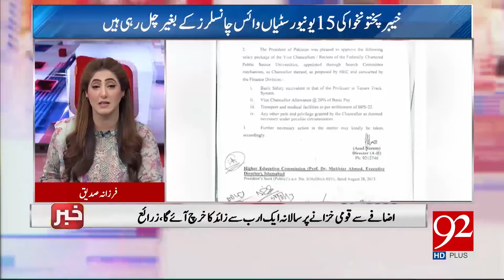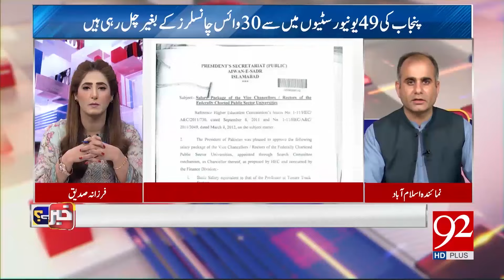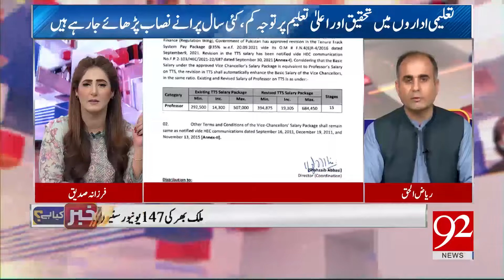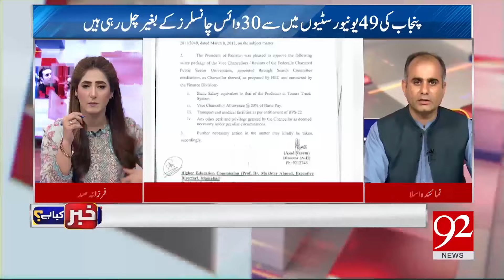Qaumi Khazanay per Croron Rupy ka Bojh Dalny ki Tayari | Riyaz ul Haq Breaks Big News | 92NewsHD